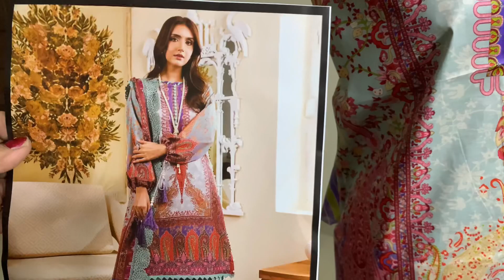Pure Cotton Suit With Malmal Dupatta | 7814687876 For Order